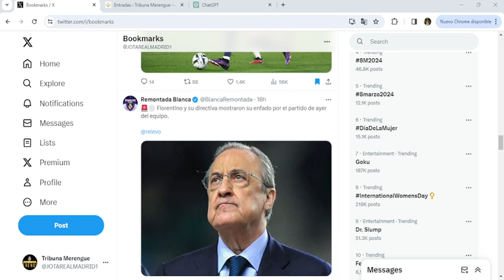Relevo desvela el DESCONTENTO de Florentino tras el partido